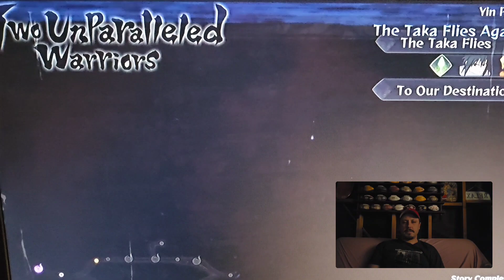episode 4 let's gooooo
ggb season 5 episode 4 yayuuu